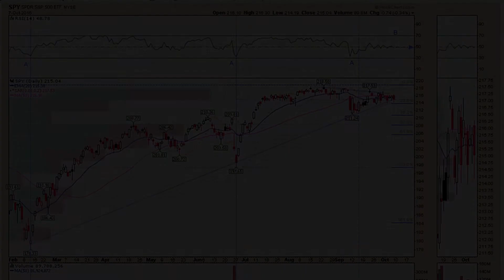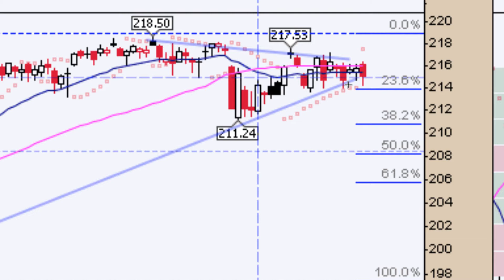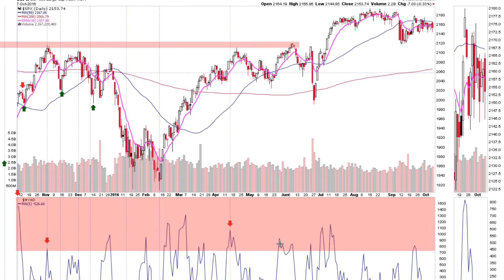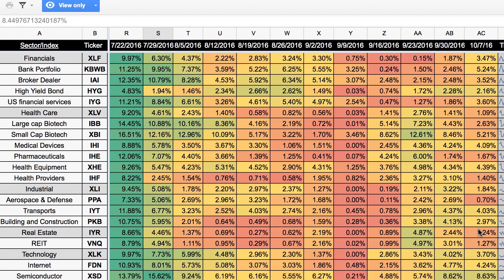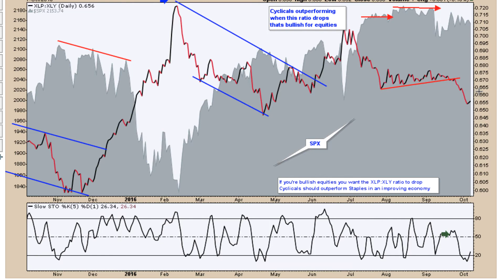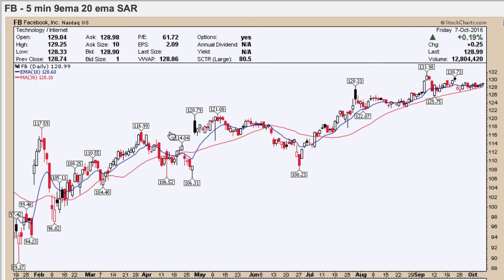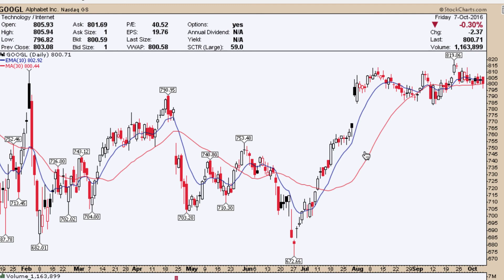Weekend Video Newsletter 10 09 16 short version